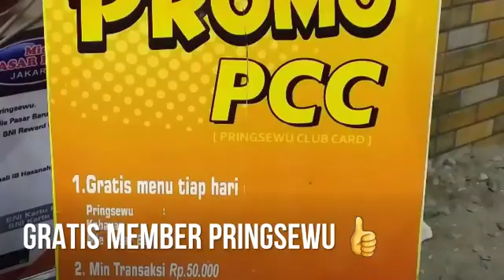Pringsewu Pangandaran - Ultah Kak Erly